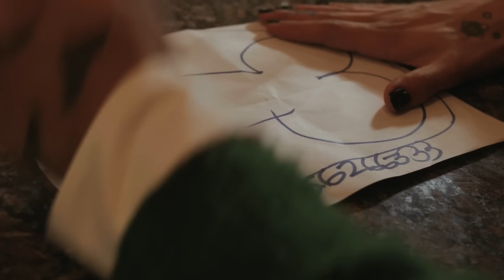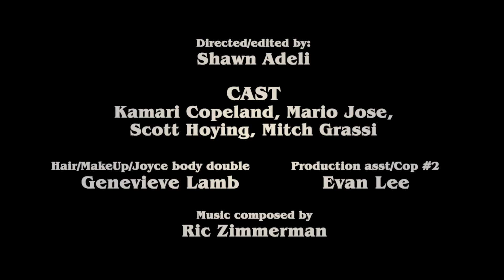STRANGER THINGS IN 3 MINUTES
THE ENTIRE SEASON OF STRANGER THINGS IN 3 MINUTES!

Directed/Edited by Shawn Adeli

Cast:
Kamari Copeland
Mario Jose
Scott Hoying
Mitch Grassi

Hair/Make Up: Genevieve Lamb
Production Asst.: Evan Lee

MERCHANDISE!!!

LOVE YALL! STAY FCUTE!